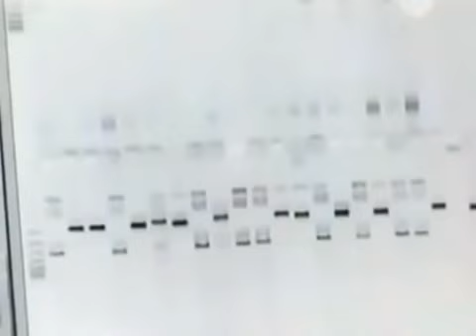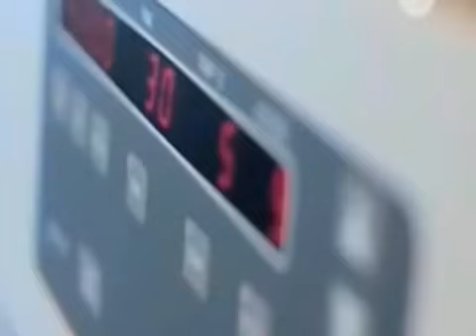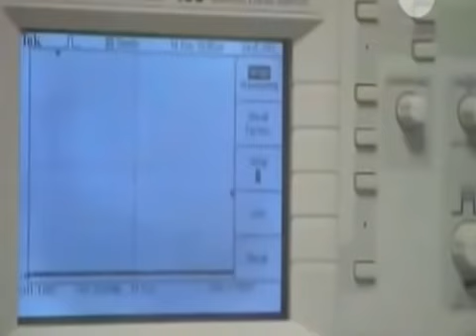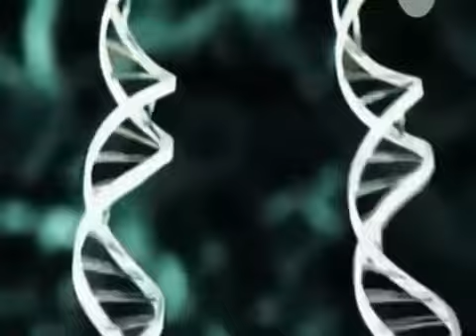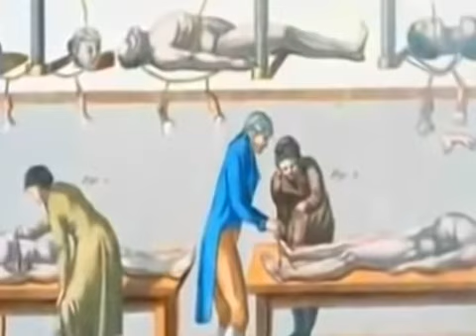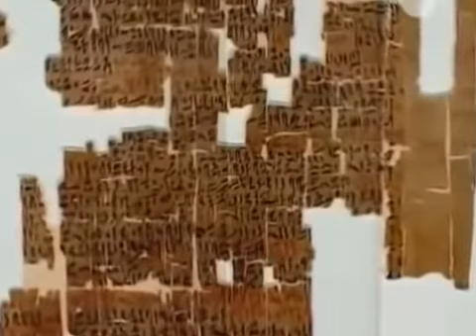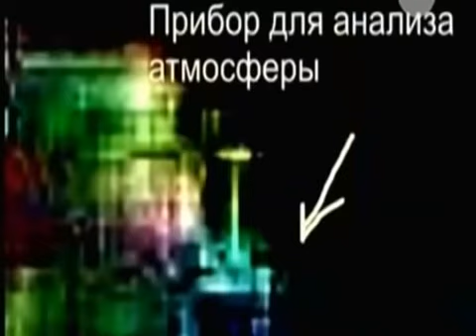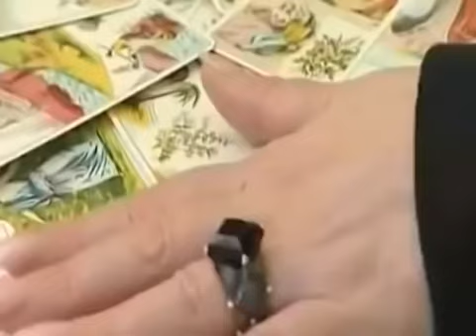ОН УЖЕ УБ ИЛ СОТНИ!!! ОН ХУЖЕ ВИРУСОВ!!! СПЕЦВЫПУСК!!!